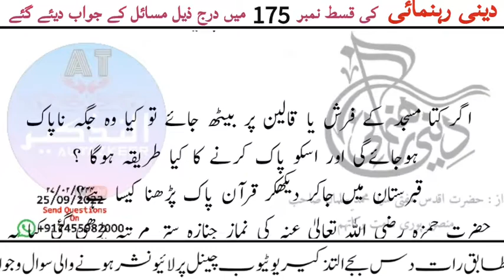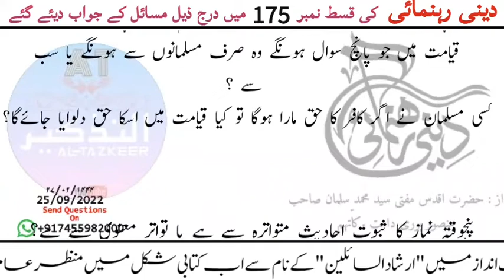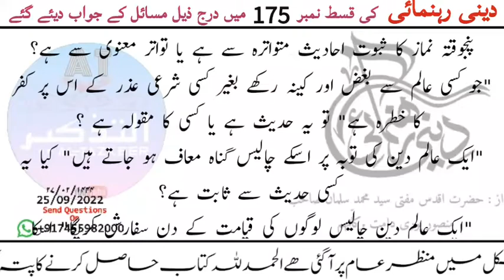दीनी रहनुमाई | सवाल व जवाब | पार्ट-175 | Mufti Mohammad Salman Sahab Mansoorpuri D.B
ملا علی قاری رحمہ اللہ کی کتاب مرقاۃ میں ایک عبارت کہ "بغیر پگڑی کے صرف ٹوپی پہننا صراحتا آپ صلی اللہ علیہ وسلم سے منقول نہیں ہے" تو یہ بات کس پس منظر میں لکھی گئی ہے ؟
قرعہ اندازی کیسے کی جاتی ہے کیا یہ پیغمبر علیہ الصلاۃ والسلام سے ثابت ہے اور کیا اس سے اللہ تعالی کی مرضی معلوم ہوتی ہے واضح فرمائیں؟
قیامت میں جو پانچ سوال ہونگے وہ صرف مسلمانوں سے ہونگے یا سب سے ؟
کسی مسلمان نے اگر کافر کا حق مارا ہوگا تو کیا قیامت میں اسکا حق دلوایا جائےگا؟
پنجوقتہ نماز کا ثبوت احادیث متواترہ سے ہے یا تواتر معنوی سے ہے؟
"جو کسی عالم سے بغض اور کینہ رکھے بغیر کسی شرعی عذر کے اس پر کفر کا خطرہ ہے" تو یہ حدیث ہے یا کسی کا مقولہ ہے ؟
"ایک عالم دین کی توبہ پر اسکے چالیس گناہ معاف ہو جاتے ہیں" کیا یہ کسی حدیث سے ثابت ہے؟
"ایک عالم دین چالیس لوگوں کی قیامت کے دن سفارش کریگا" اسکا ثبوت حدیث سے ہے یا نہیں؟
اگر کتا مسجد کے فرش یا قالین پر بیٹھ جائے تو کیا وہ جگہ ناپاک ہوجائےگی اور اسکو پاک کرنے کا کیا طریقہ ہوگا ؟
قبرستان میں جاکر دیکھکر قرآن پاک پڑھنا کیسا ہے؟
حضرت حمزہ رضی اللہ تعالیٰ عنہ کی نماز جنازہ ستر مرتبہ پڑھی گئی کیا یہ بات درست ہے اور کیوں پڑھی گئی؟